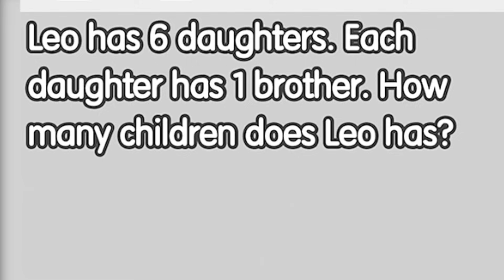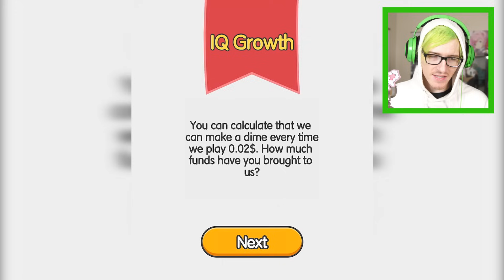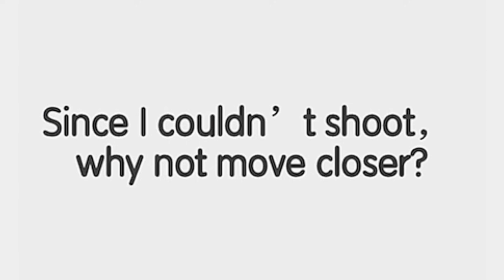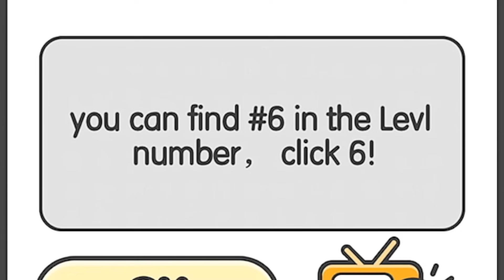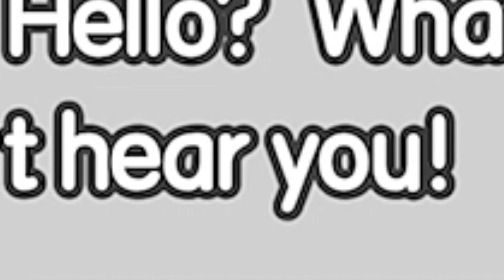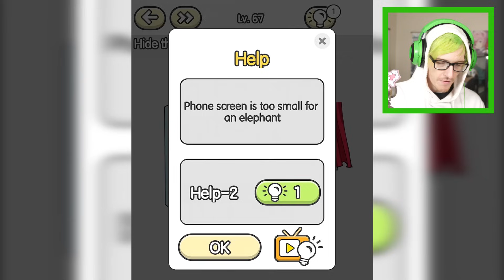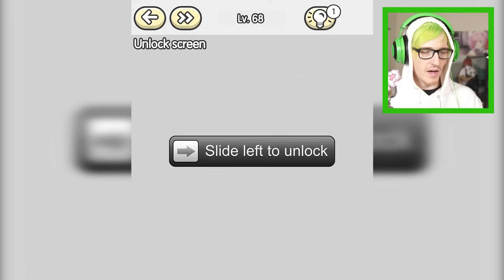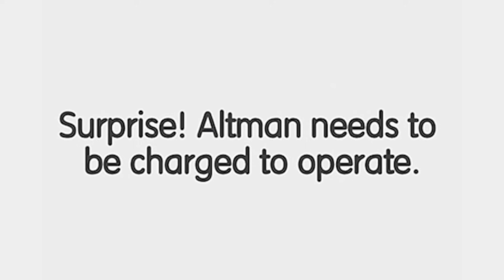This Cursed Game literally Begs for Money...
This riddle brain game is so cursed... You will feel stupid because its actually called "Stupid Game"